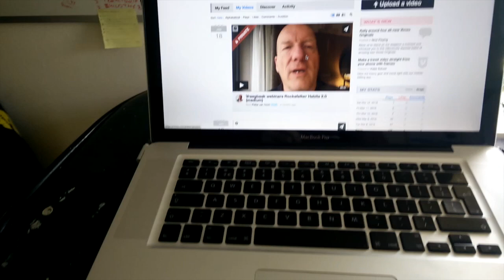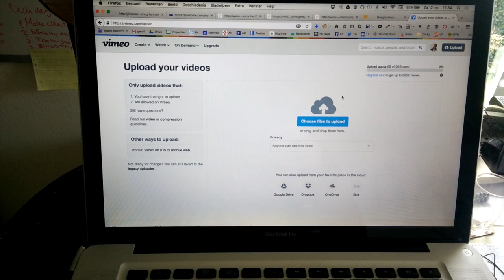Niet lanterfanten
Niet lanterfanten 032
De ene dag strak in de dag planning de volgende dag niets van dat. Ik kan het niet eens lanterfanten noemen.

De video van de masterclass sales met Jack Daly van 43 minuten materiaal naar 7 minuten impressie.

Allemaal opgenomen met de Oneplus One en bewerkt met iMovie.